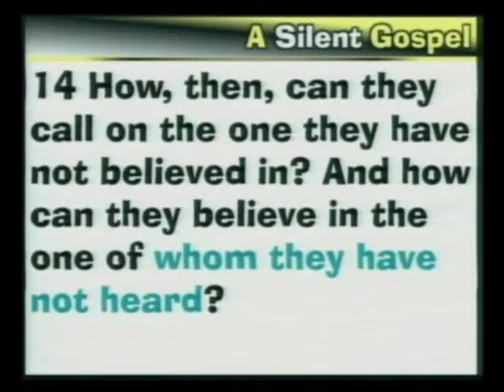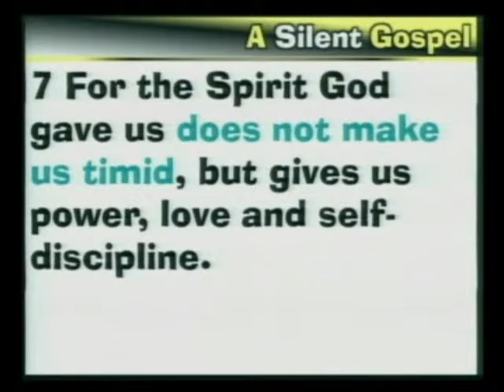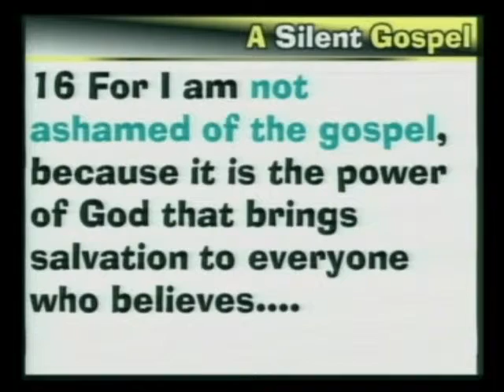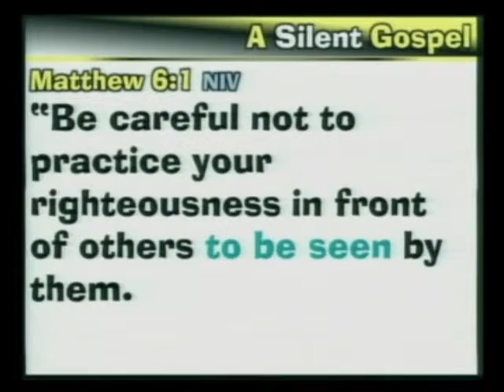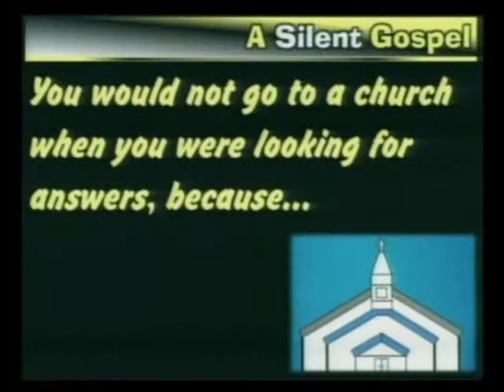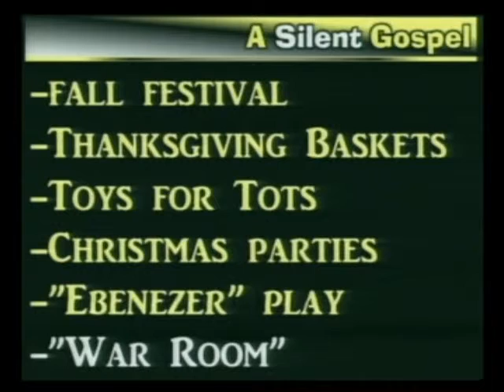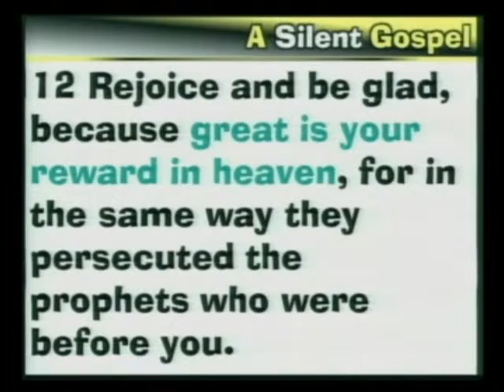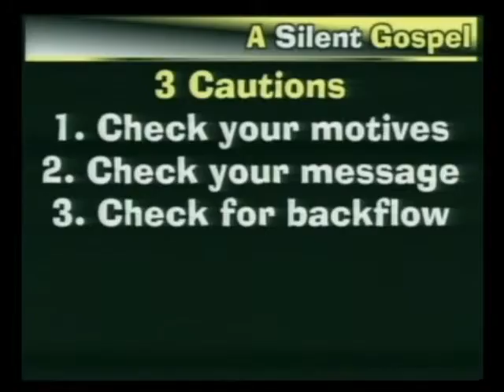A Silent Gospel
Should we do things in secret or should we do things out loud?  What does Jesus say?  Let's look together.